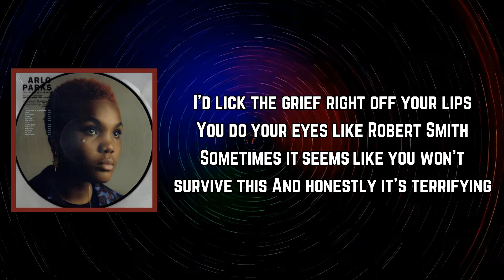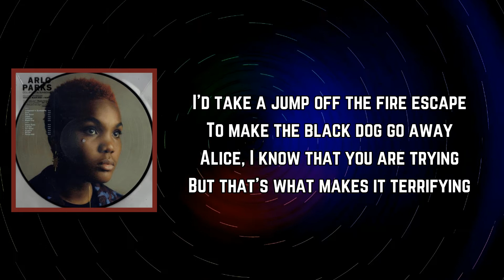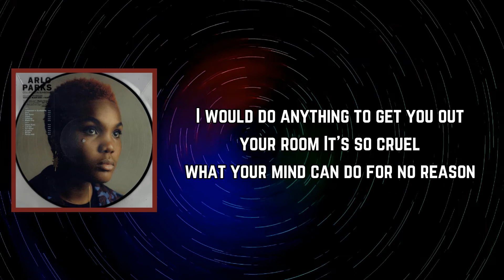Arlo Parks - Black Dog (Lyrics)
Black Dog Lyrics:

erse 1]
I’d lick the grief right off your lips
You do your eyes like Robert Smith
Sometimes it seems like you won't survive this
And honestly it's terrifying

[Chorus]
Let's go to the corner store and buy some fruit
I would do anything to get you out your room
Just take your medicine and eat some food
It's so cruel what your mind can do for no reason

[Verse 2]
I'd take a jump off the fire escape
To make the black dog go away
Alice, I know that you are trying
But that's what makes it terrifying

CollapsedinSunbeams(Deluxe)